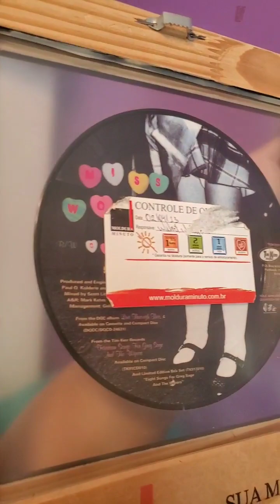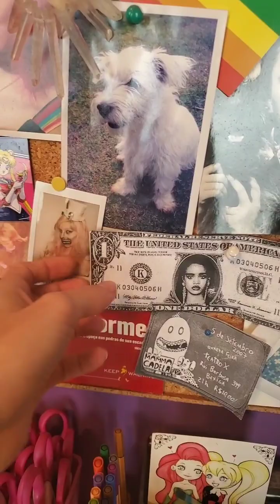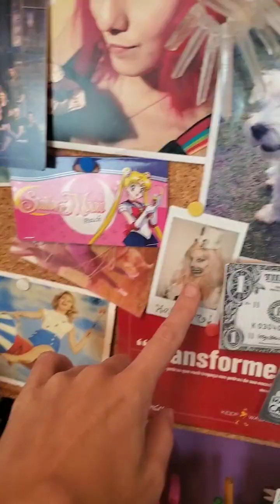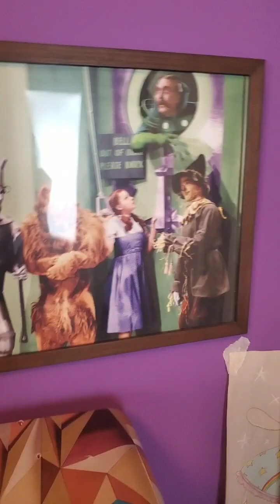ORGANIZANDO MEMÓRIAS E DESAPEGANDO DE EXCESSOS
Parei pra arrumar o meu ateliê e repensar a memória/lembrança que cada item me trazia.
Contudo, consegui repensar muitos itens e me desapegar deles de um modo muito legal, podendo ajudar outras pessoas.

A OLX me inspirou a desapegar e todo o valor arrecadado com a venda da minha loja será doado para ONG Teto!